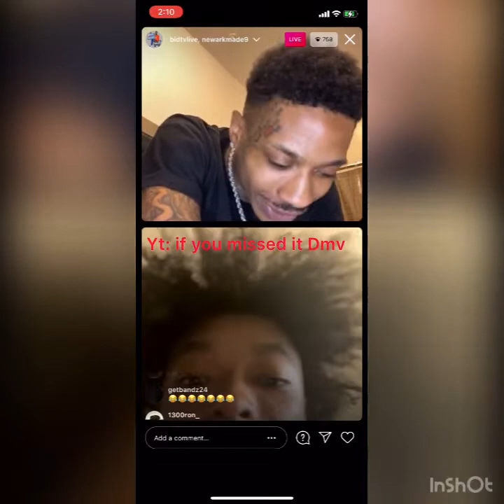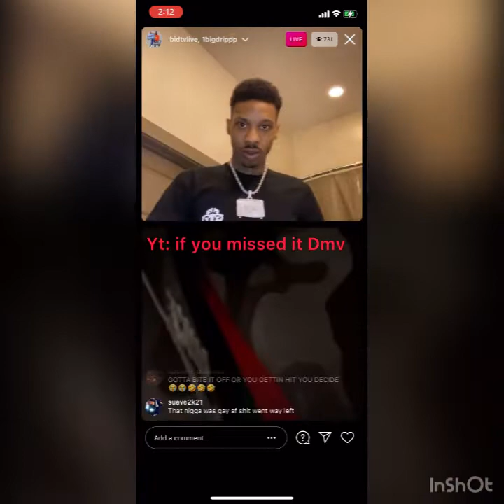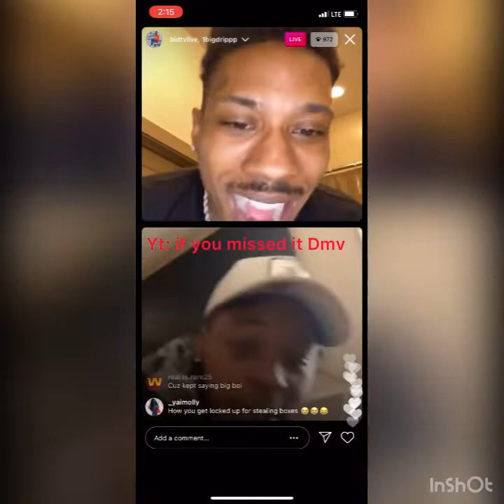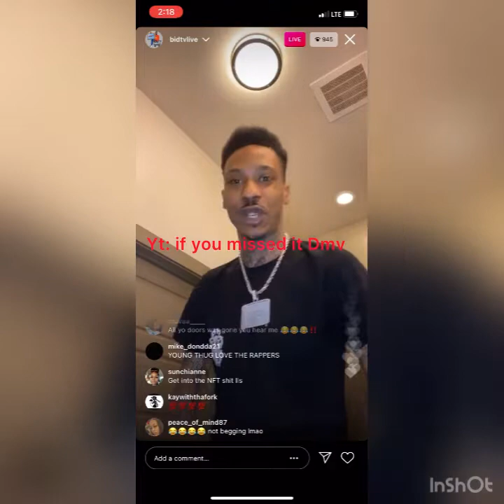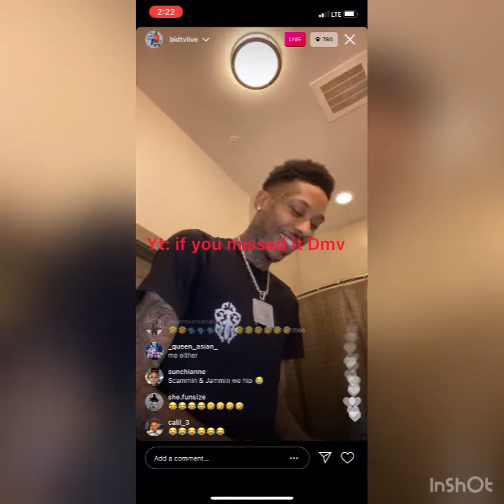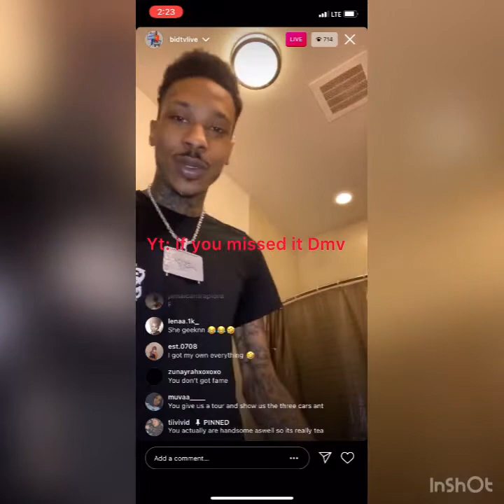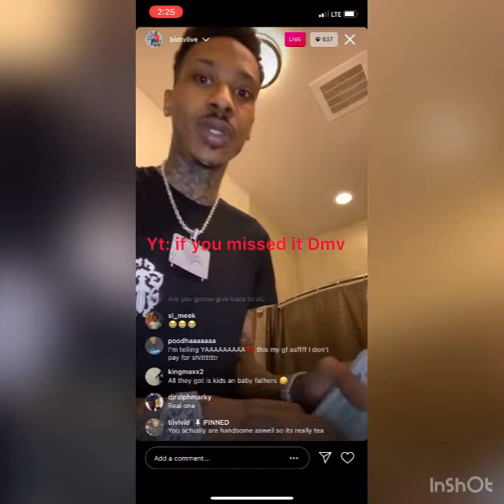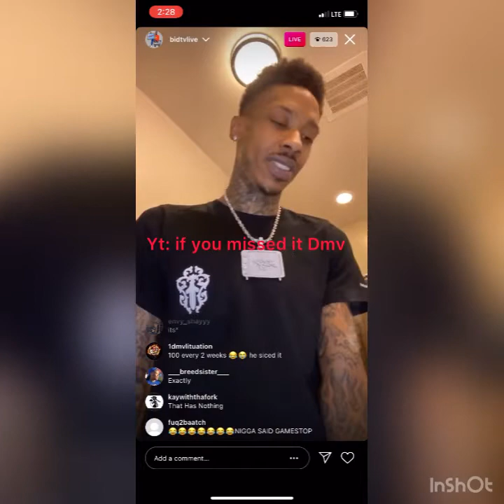Postal worker admits to stealing packages, Ant glizzy explains how to be his girlfriend